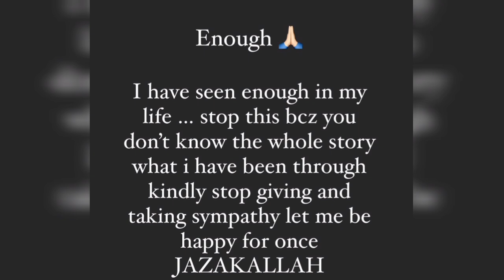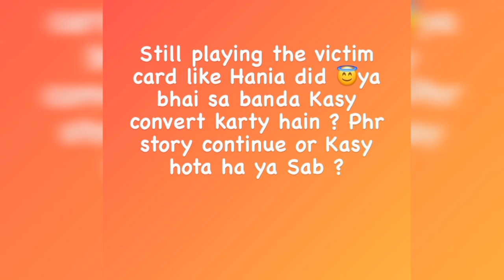Shocking! Tiktok Star Sehar Hayat Huge Fight with Ali Butt After Breakup